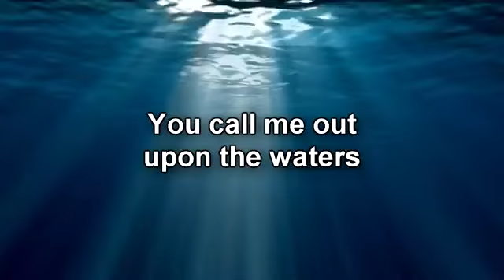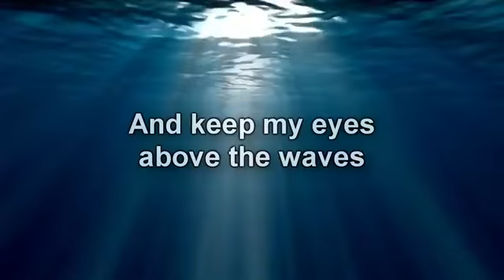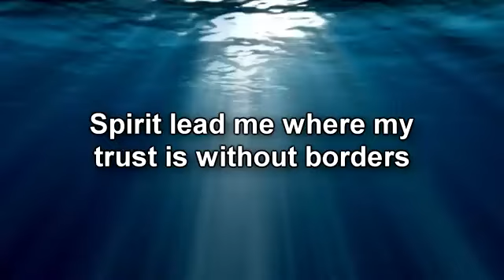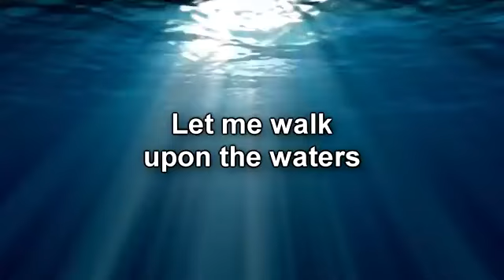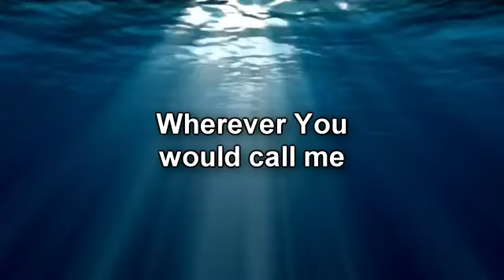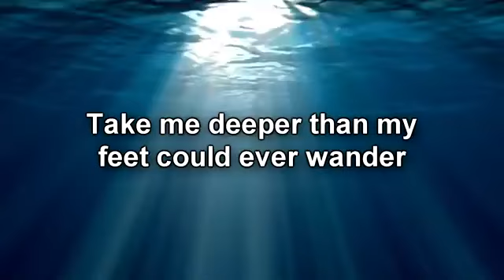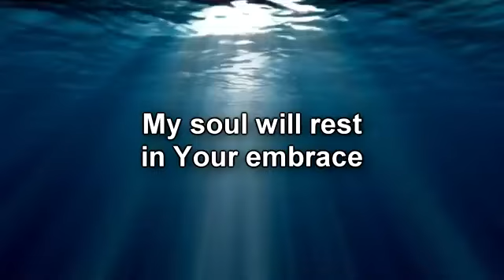Oceans Where Feet May Fail Hillsong United lyrics